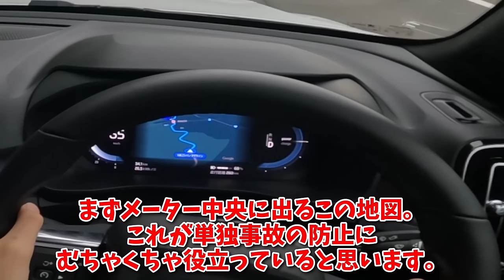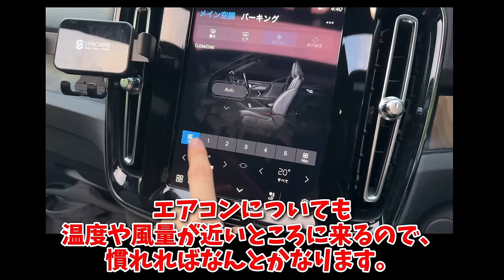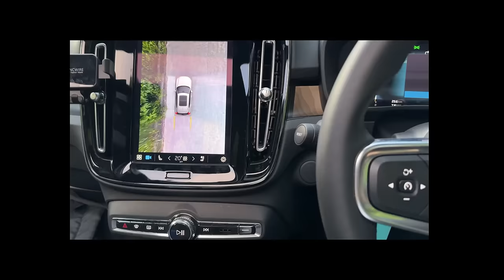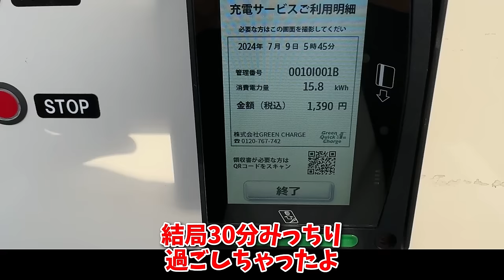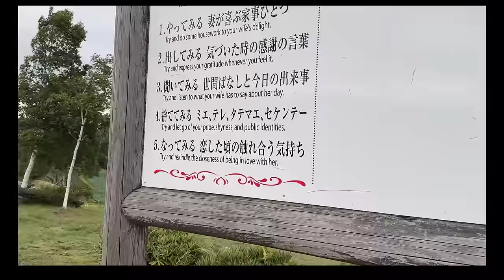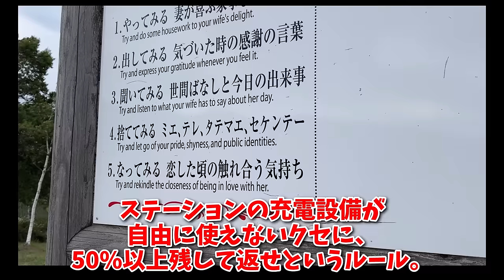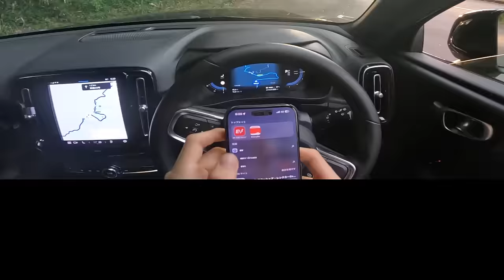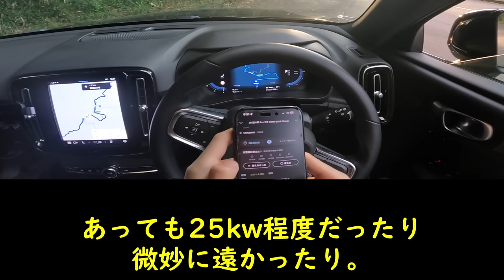ボルボのEV、実はスーパースポーツだった【C40 & XC40】【精密レポート】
ボルボのXC40リチャージとC40リチャージに乗って行きます。

乗り心地やハンドリングなどの各種レビューを可能な限り精密に行っていきます。